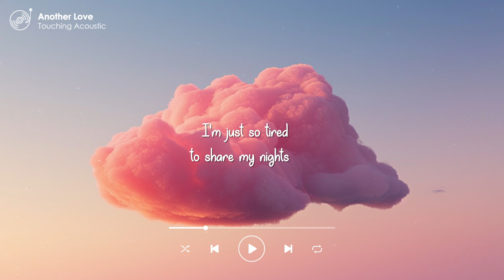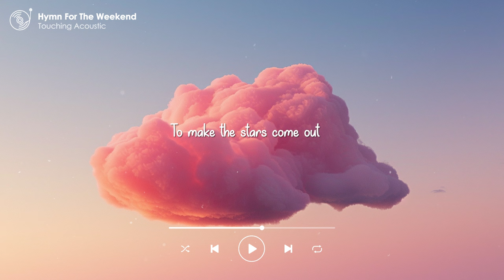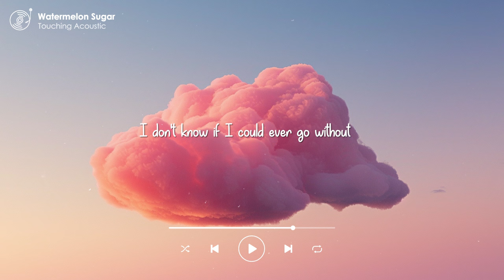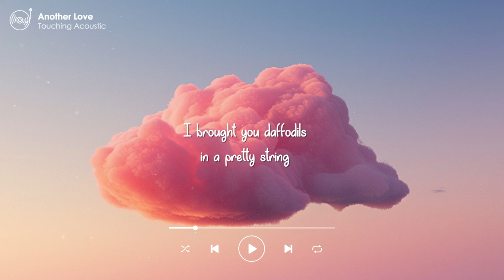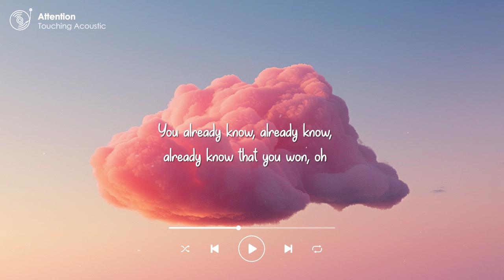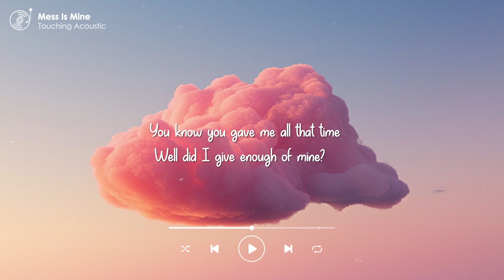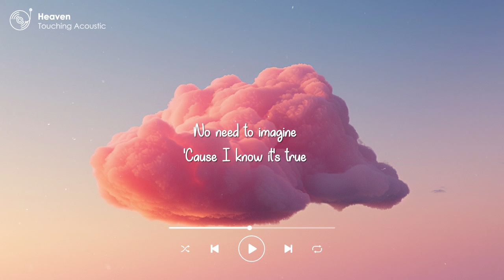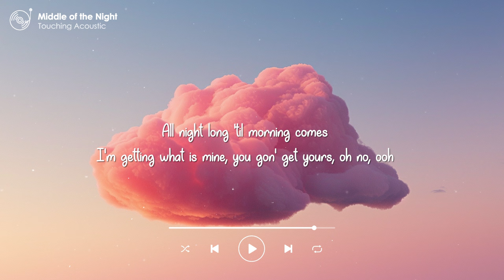Spotify playlist 2024 🎧 Good songs to listen to on Spotify 2024 ~ Good vibes only 2024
Tracklist:
00:00:00 | 1. Another Love
00:03:48 | 2. As It Was
00:06:53 | 3. Attention
00:10:23 | 4. Heal
00:13:34 | 5. Heaven
00:16:40 | 6. Hymn For The Weekend
00:20:33 | 7. Versace On The Floor
00:25:11 | 8. Watermelon Sugar
00:28:05 | 9. Mess in mine
00:31:40 | 10. Middle of the Night
Repeat
Best spotify playlist 2024 🎧 Songs that have good vibes on Spotify 2024

🍊 I update my channel everyday with chill melodies for your soul, served daily. Hope your day will be a happy day when you listen to my playlists.